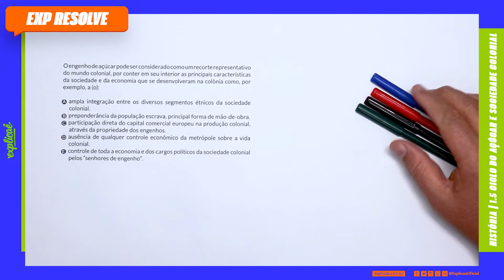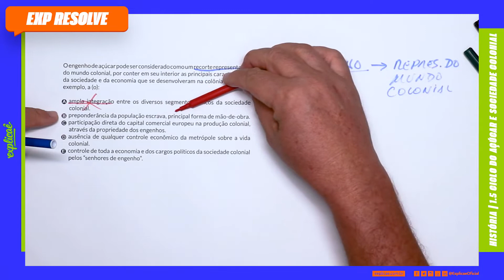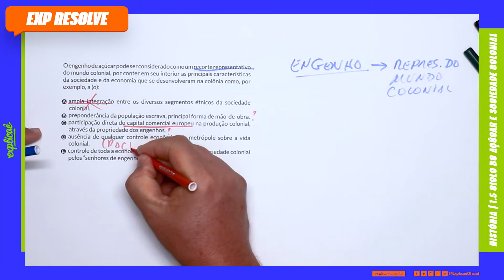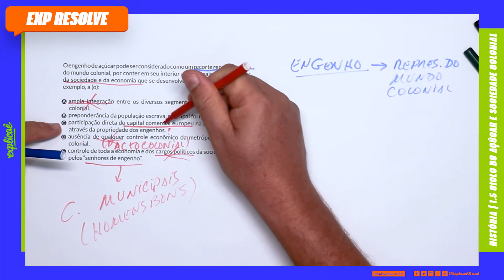O ENGENHO DE ACÚCAR PODE SER CONSIDERADO COMO |BRASIL COLÔNIA - CICLO DO AÇÚCAR E SOCIEDADE COLONIAL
NO NOSSO SISTEMA DE ENSINO:

ASSUNTO: 1. BRASIL COLÔNIA - 1.5 CICLO DO AÇÚCAR E SOCIEDADE COLONIAL

QUESTÃO

O engenho de açúcar pode ser considerado como um recorte representativo do mundo colonial, por conter em seu interior as principais características da sociedade e da economia que se desenvolveram na colônia como, por exemplo, a (o):

A) ampla integração entre os diversos segmentos étnicos da sociedade colonial.
B) preponderância da população escrava, principal forma de mão-de-obra.
C) participação direta do capital comercial europeu na produção colonial, através da propriedade dos engenhos.
D) ausência de qualquer controle econômico da metrópole sobre a vida colonial.
E) controle de toda a economia e dos cargos políticos da
sociedade colonial pelos “senhores de engenho”.

- 04 Livros Impressos com 3.600 páginas;

CONTEÚDO EXTRA

Assista às aulas de conteúdo desse assunto:
Assista a outras aulas de resolução de questões desse assunto:
Baixe a apostila com o assunto teórico + questões de fixação:
Baixe a apostila com todas as questões do Enem desse assunto:
No nosso blog seguem mais conteúdos para aprofundar: